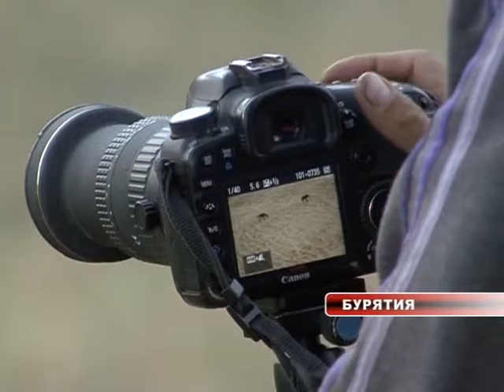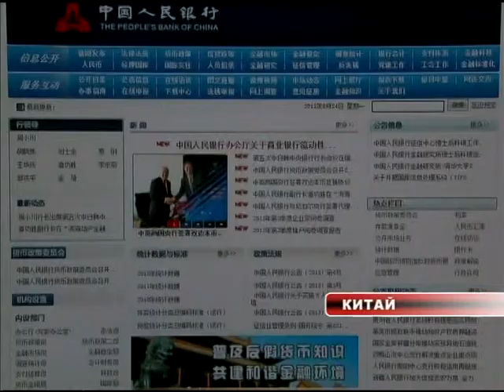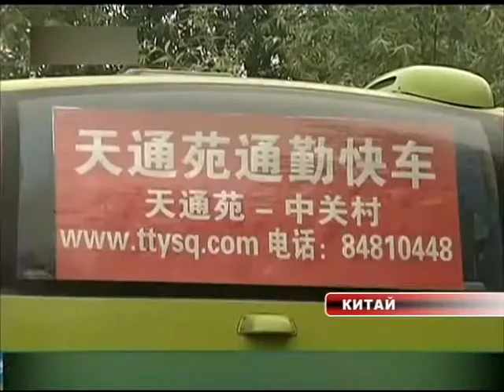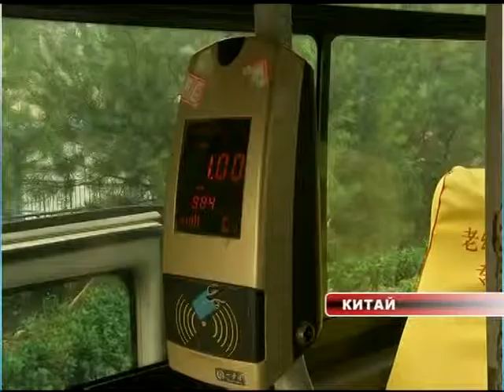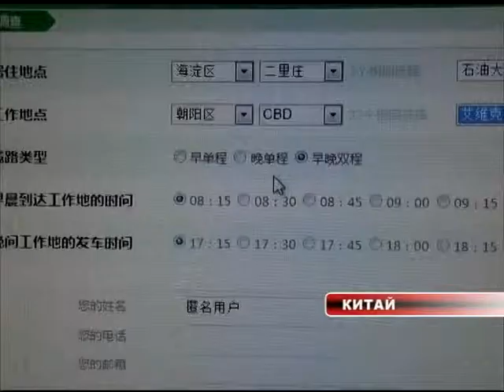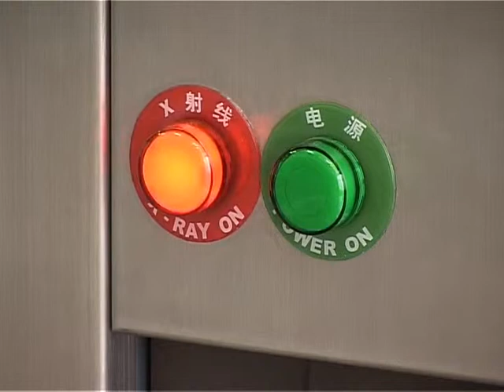Середина Земли 240713 19мин57сек MPEG2 ARCHIVE PAL